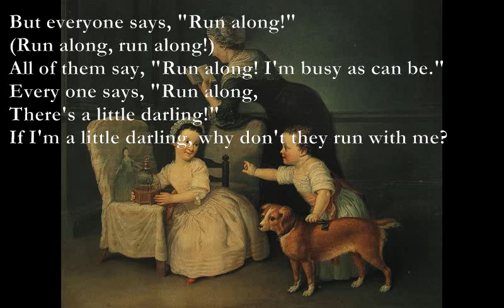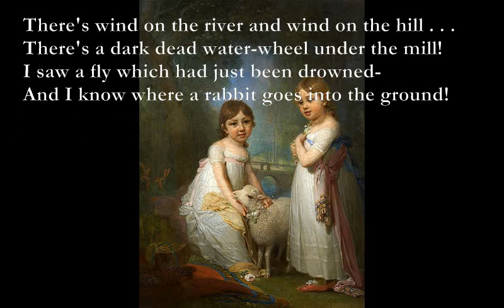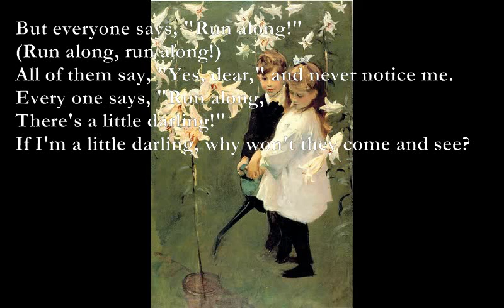Come Out With Me [A. A. Milne poem set to music]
Here is another poem by A. A. Milne which I have set to music:

Come Out With Me

Am Em
There's sun on the river and sun on the hill . . .
Am D E7
You can hear the sea if you stand quite still!
Am Em
There's eight new puppies at Roundabout Farm-
Am Dm E7 Am
And I saw an old sailor with only one arm!

D Am
But everyone says, "Run along!"
G E7
(Run along, run along!)
Am F C Dm
All of them say, "Run along! I'm busy as can be."
Every one says, "Run along,
E7
There's a little darling!"
Am G F G Am
If I'm a little darling, why don't they run with me?

There's wind on the river and wind on the hill . . .
There's a dark dead water-wheel under the mill!
I saw a fly which had just been drowned-
And I know where a rabbit goes into the ground!

All of them say, "Yes, dear," and never notice me.
If I'm a little darling, why won't they come and see?

A.A. Milne